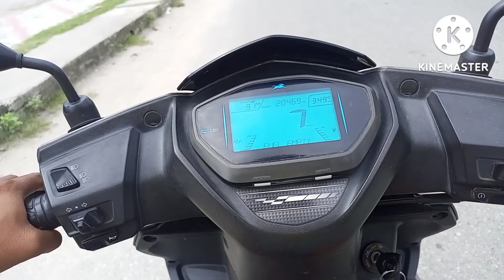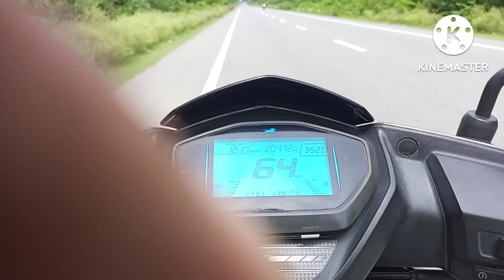Chakarpur To Mahendranagar Kanchanpur